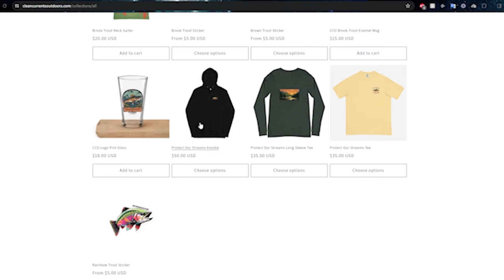POV Fly Fishing For Brook Trout and Cleaning The Creek!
Welcome to our first full length POV Fly Fishing video here on CleanCurrents Outdoors.